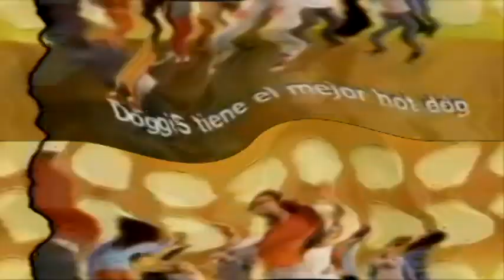{NOSTALGIC EDIT} Doggis Commercial {2005} in G Major 180